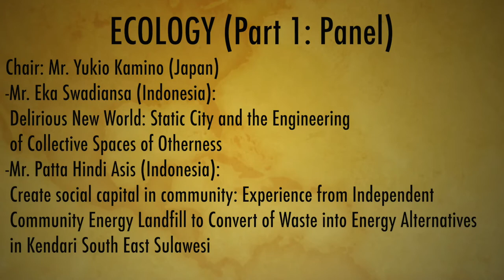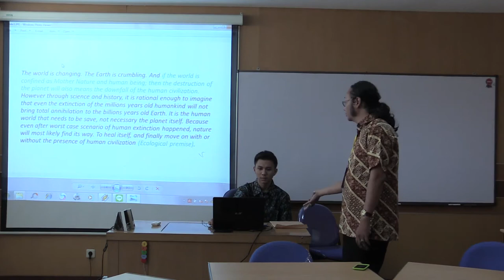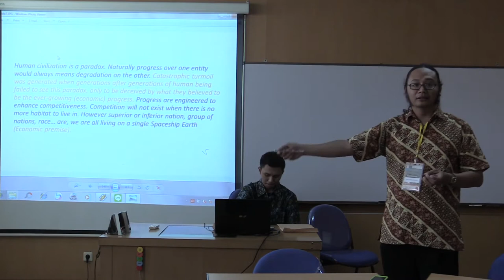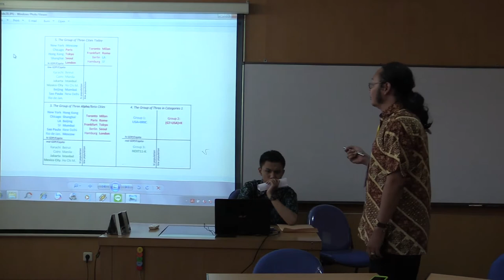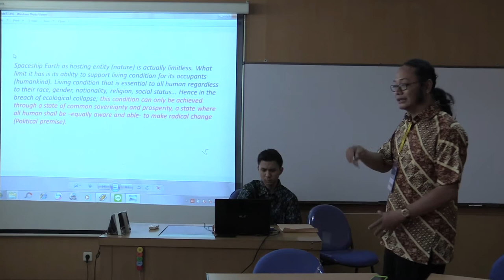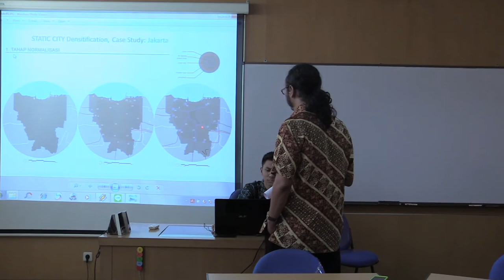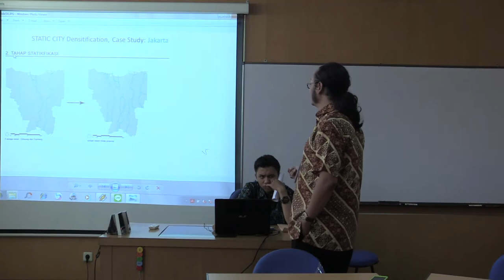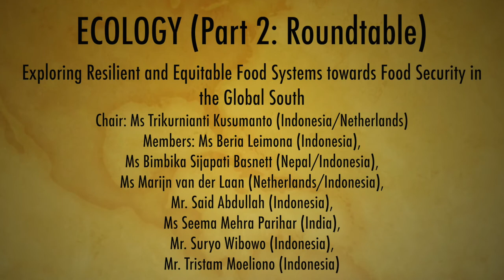Bandung+60 2015.10.30 (Part1)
On 30 of October 2015, Jakarta, Indonesia what took place was the Bandung+60, Bandung Conference: Memory of the world and emerging forces.

The conference was video-recorded by Auyeung Lai Seung and edited by Lee Kiu Chi. It is produced by Global University for Sustainability in October 2015.

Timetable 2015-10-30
ECOLOGY (Part 1: Panel)
Chair: Mr. Yukio Kamino (Japan)
Members: Mr. Eka Swadiansa (Indonesia), Mr. Patta Hindi Asis (Indonesia),Mr. Reo Audi (Indonesia/Australia), Mr. Tulus Setyo Budhi and Mr. Priyo Pratikno (Indonesia), Ms Titiek Setyawati and Ms Yani Septiani (Indonesia),

ECOLOGY (Part 2: Roundtable)
Chair: Ms Trikurnianti Kusumanto (Indonesia/Netherlands)
Members: Ms Beria Leimona (Indonesia), Ms Bimbika Sijapati Basnett (Nepal/Indonesia), Ms Marijn van der Laan (Netherlands/Indonesia), Mr. Said Abdullah (Indonesia), Ms Seema Mehra Parihar (India), Mr. Suryo Wibowo (Indonesia), Mr. Tristam Moeliono (Indonesia)